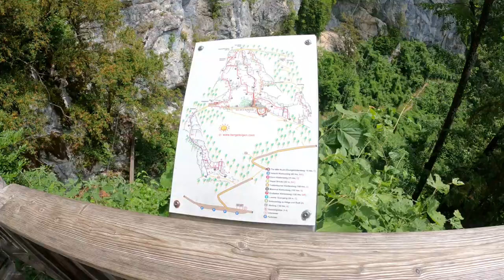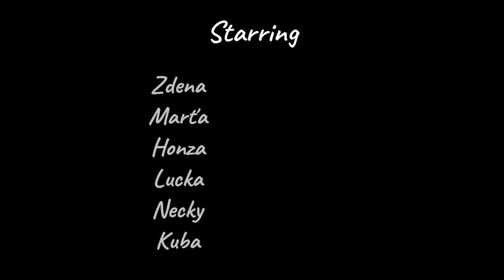Rakousko teambuilding 2021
Ferratové lezení v okolí Altaussee
(červen)